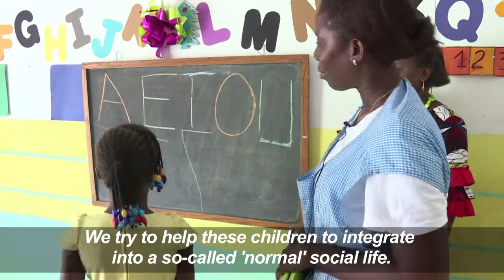I.Coast educational centres help children with autism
In Ivory Coast, autism is rarely diagnosed and there is no specialised care. With the absence of a public structure to help children with the developmental disorder, associations have set up private reception centres to provide follow-up care and the education they need.